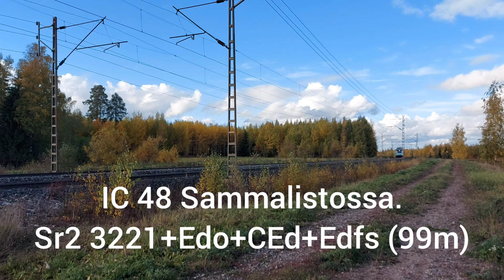Riihimäen reissun kuvailut / Spottings of the Riihimäki trip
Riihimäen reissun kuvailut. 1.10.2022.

Spottings of the Riihimäki trip. October 1st, 2022.